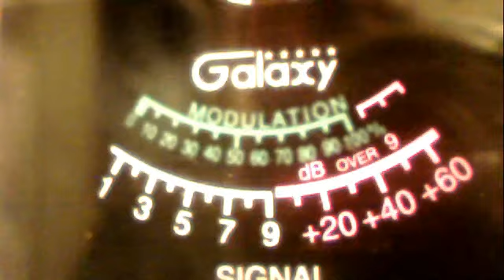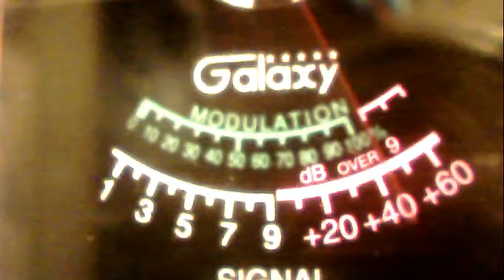big bad wolf chicago